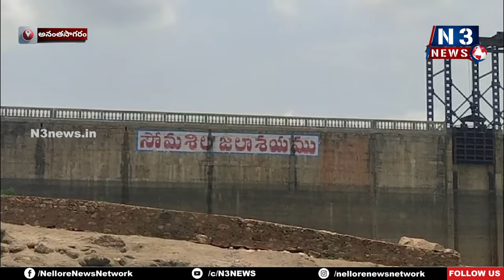సోమ‌శిల‌కి కృష్ణా జ‌లాలు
- జ‌లాశ‌య అధికారులు వెల్ల‌డి